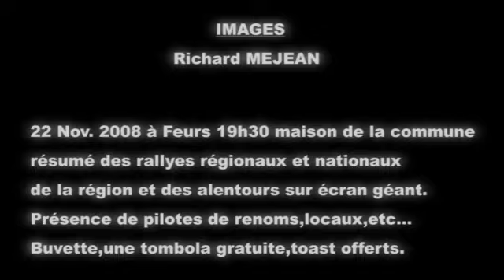rallye velay 2008 cedric robert camera embarquée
velay-auvergne 2008
camera embarquée avec cédric Robert